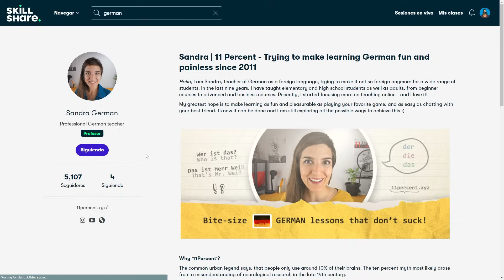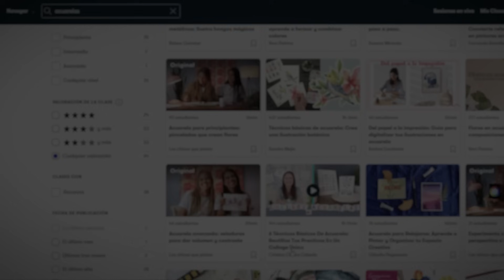Criar hijos en Alemania ➡️ 3 Cosas que nadie te cuenta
🔴 Las primeras 1,000 personas que usen el link obtendrán una prueba gratuita de 1 mes de Skillshare

00:00 Inicio
01:17 Skillshare
02:58 Tiempo con los hijos
10:36 Sistema Educativo
15:43 Estilo de Crianza
18:53 Despedida